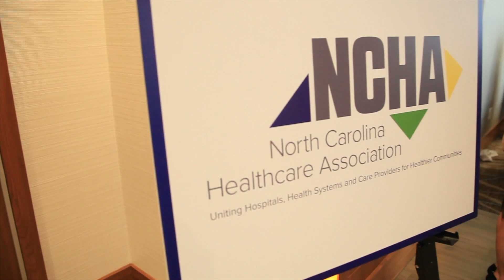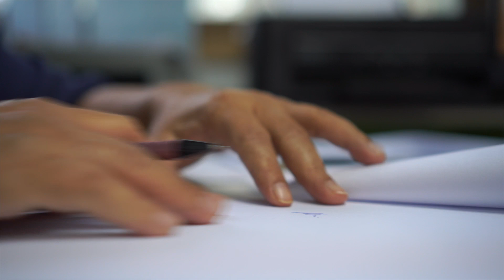NCHA Winter Meeting 2023 | Feb. 15-17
The NCHA Winter Meeting 2023 is almost here! Join us in person for the first time since 2020. This year's theme is A New Age in Advocacy: Cultivating Grassroots Change. Register today at NCHA.org!